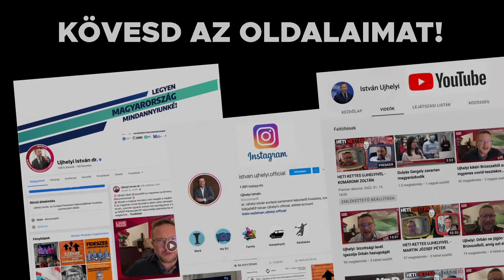A MI EURÓPÁNK - vélemények első kézből (Ózd/Újszentiván)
Zajlik az Európai Unió jövőjéről szóló nemzetközi konferencia-sorozat, amelynek során arra keressük a választ, hogy merre menjen, merre forduljon az európai közösség hajója. Az elmúlt napokban is számos településen és választókörzetben jártam, így volt lehetőségem első kézből megkérdezni a választókat Magyarország és az Unió kapcsolatáról. Tanulságos beszélgetések voltak.
 @Socialists and Democrats   @István Ujhelyi ​